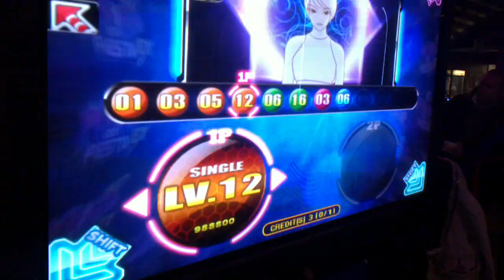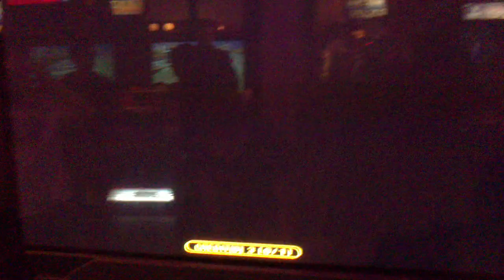PIU Fiesta EX: To The Sky - Lexy Lv. 12 [Crazy]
I fucking hate the streams on this song at the end :P That and my foot fell off the pad at one point D: (Same thing happened on Oh Oh Oh Sexy Vampire routine, but I wasn't using a bar then)
Thanks to Kurt for recording on his phone :D
Btw the video actually ends at 2:01 afterwards it repeats without sound D: